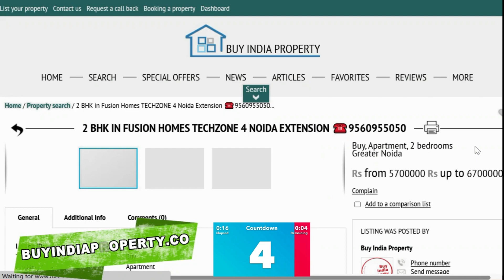T Homes Siddharth Vihar, T&T homes Siddharth vihar ☎️9560955050- Project T in Siddhartha Vihar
🏮 Buy India Property Website ❗

T Homes is First India’s Digital Home offers Luxury Homes at Siddharth Vihar in which is a prosperous region full of life and vibrant with energy. The lavish green landscapes add to the serenity of the place and make it a perfect dream home location. T&T Group first project at Siddharth Vihar in Ghaziabad. The township offers 3 BHK Flats and 4 BHK Flats in Siddharth Vihar of different sizes

siddharth vihar residency siddharth vihar pratap vihar ghaziabad uttar pradesh
gaur siddhartham commercial complex pratap vihar ghaziabad uttar pradesh